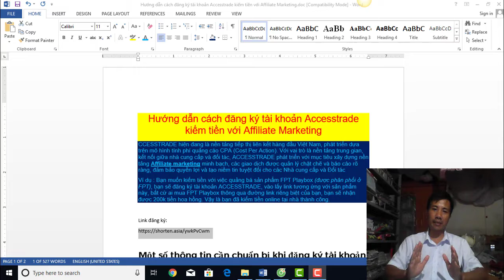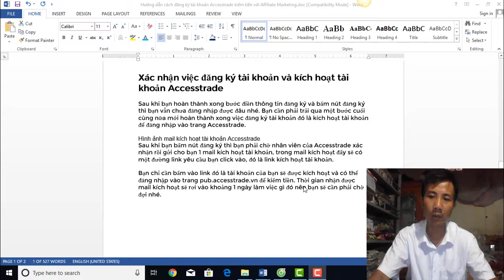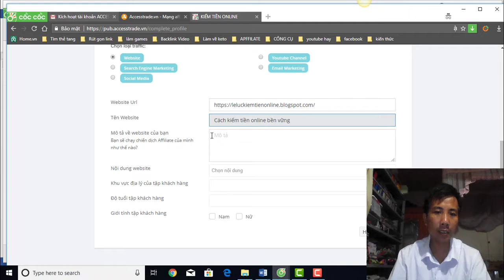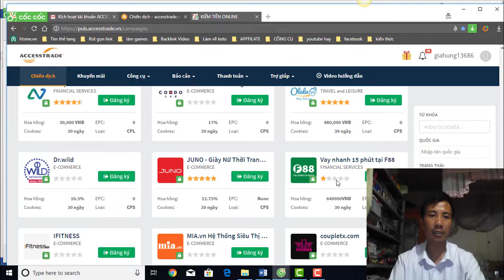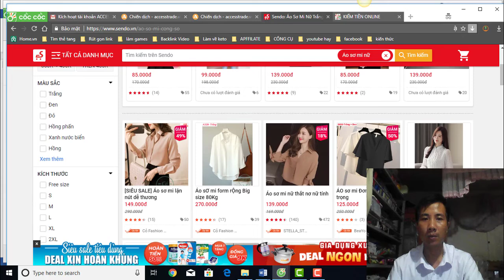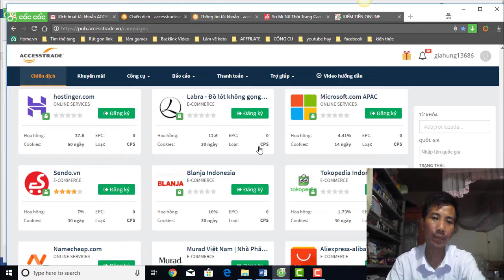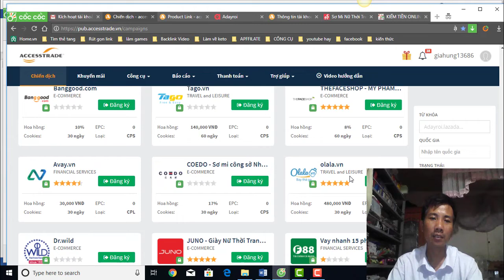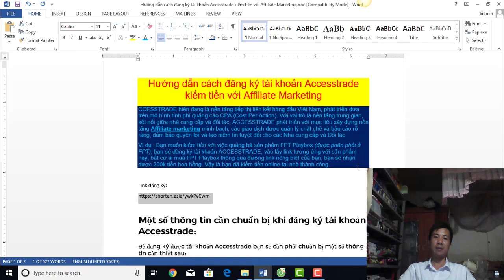Hướng dẫn cách đăng ký tài khoản Accesstrade kiếm tiền với Affiliate Marketing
CCESSTRADE hiện đang là nền tảng tiếp thị liên kết hàng đầu Việt Nam.